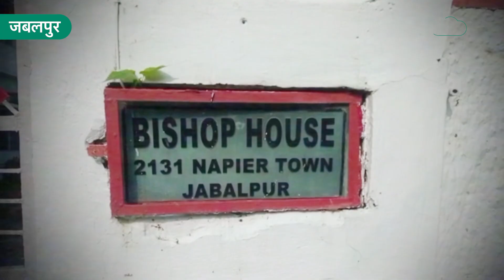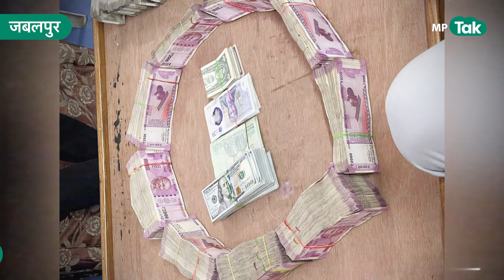Jabalpur News: EOW ने ईसाई धर्मगुरु के घर की छापेमारी, करोड़ों कैश देख अधिकारियों के होश ! | MP Tak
EOW की टीम ने जबलपुर में 'द बोर्ड ऑफ एजुकेशन चर्च ऑफ नार्थ इंडिया' के चेयरमैन बिशप पीसी सिंह के घर और ऑफिस पर दबिश दी। शुरुआती पड़ताल में उनके घर से 1 करोड़ 65 लाख रुपए नकद के अलावा 18 हजार यूएस डॉलर (करीब 14.35 लाख रुपए) भी मिले हैं। कैश गिनने के लिए मशीन मंगवानी पड़ी।